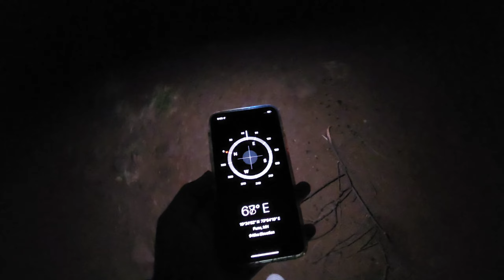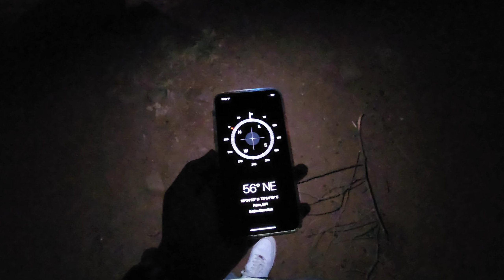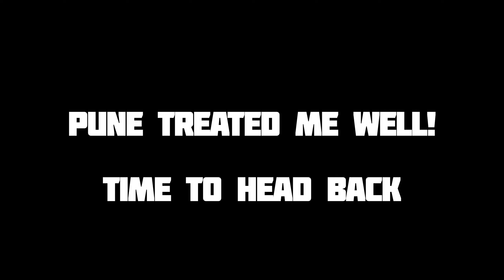Almost fell from a cliff!!! | Chasing the SUNRISE | JAY nathan Vlogs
Who reads my descriptions?? Maybe no-one, maybe someone, if you do, comment down "Maizen" lol!

Anyway, Hellooo!! I know it's been quite some days since I posted a video, a lot has been going on in my life and It's hard to stay absolutely consistent! But with Youtube, I know I have to do it somehow! It surely is challenging but I love to do this and will continue! Your support along the way is much much appreciated.

So, me and my friends Shawn and Sammy decided to wander off in the morning, after a pretty busy week! Shawn's face displayed an expression I cannot forget when I said we have to meet by 4am! haha! But we managed to do so somehow! And the result was amazing and absolutely worth it!

If you're into casual viewing or wanting to learn about coffee/cars/life/ whatever you might need, and discovering new places, you're in the right place!